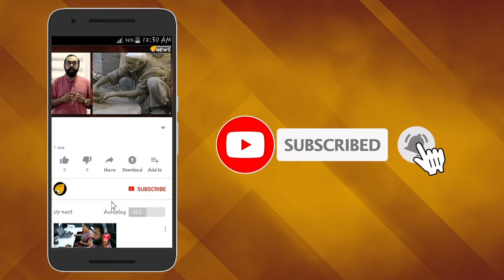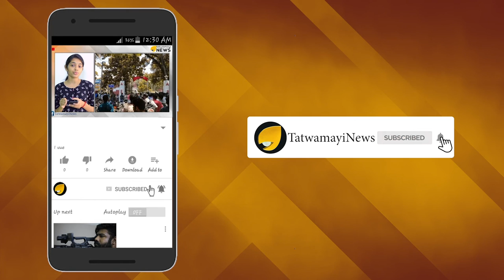ദുരന്തം വരുത്തിവച്ചതും ചില ദുരന്തങ്ങള്‍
കാലാവസ്ഥയിലുണ്ടാകുന്ന പ്രവചനാതീതമായ മാറ്റങ്ങള്‍ പലപ്പോഴും ദുരന്തകാരണമാണ്. കാലാവസ്ഥാ മാറ്റം മൂലമുള്ള ദുരന്തങ്ങള്‍ വളരെ ബൃഹത്തും വ്യാപകവുമാണ്. അവയെ തീര്‍ത്തും ഒഴിവാക്കാനാകില്ലെങ്കിലും നാശനഷ്ടങ്ങളുടെ വ്യാപ്തി കുറക്കാനെങ്കിലും പ്രവചനങ്ങള്‍ സഹായിക്കും.